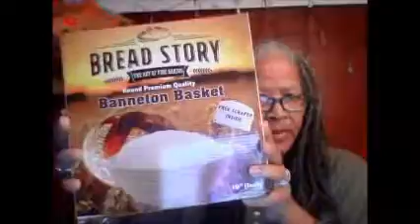Round Proofing Basket Set by Bread Story Review.